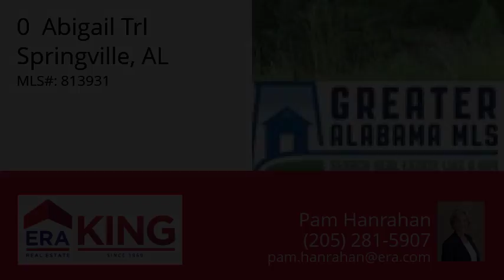0 Abigail Trl, Springville, AL 35146 - MLS #813931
Directions
.I-59 N to exit 154 Springville. Turn left at the end of the exit ramp. Go to the four way stop and turn left. Crandall Crest will be on the right.
Property Description
.Abigail Trail lot 16. This lot is on the right as you enter into the cud-de-sac. There is another lot adjoining the property that is for sale also. The owner is a contractor and will build to suit you.